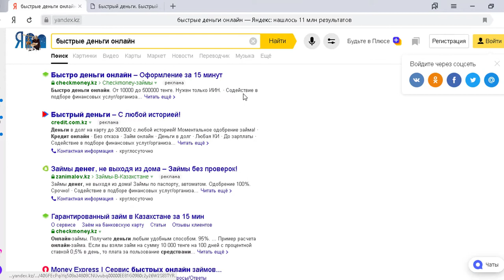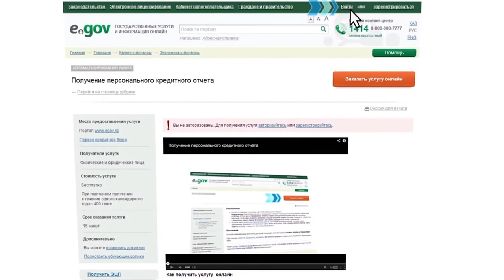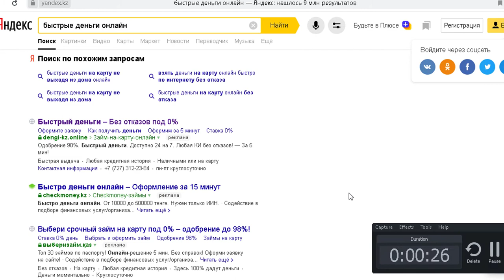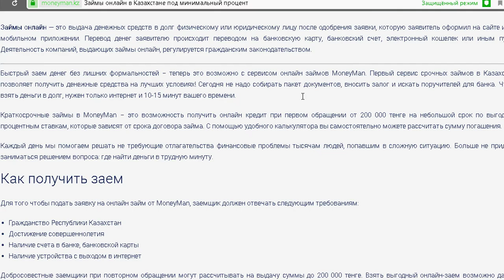Жылдам ақшаның плюспен минусы